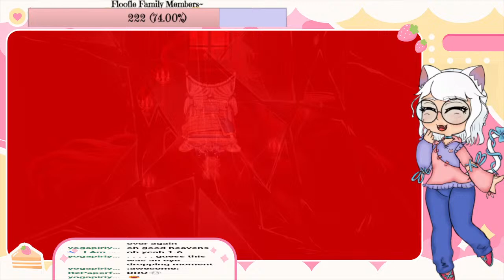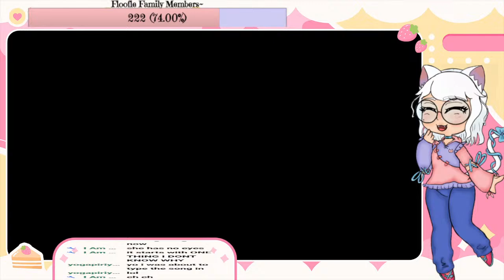FOR AN OLD ABANDONED MANOR, THERE SURE ARE ALOT OF NICE ROOMS !🙄 ~Pocket Mirror~ GoldenerTruam~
TRIGGER WARNING This Game Contains Certain Themes that Some People My Find Unsuitable. Please be Advised.

Heyo Frens and Floofles!!  Today we're continuing Pocket Mirror~ Goldenertraum!

As Always, be Kind and Considerate of each other in chat. No Hate, Bigotry or General Meanness allowed!

Please Follow the Rules of the chat, No Hate Speech of any kind is allowed. Please DO NOT attack each other or any Moderators in the chat or will be banned from chat. I will Add more rules as these streams develop, so please keep checking the rules